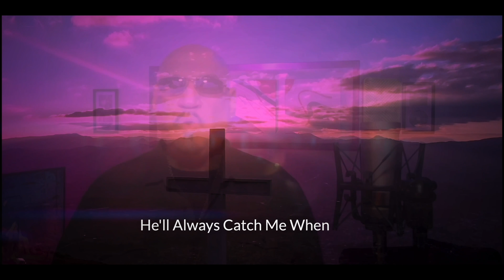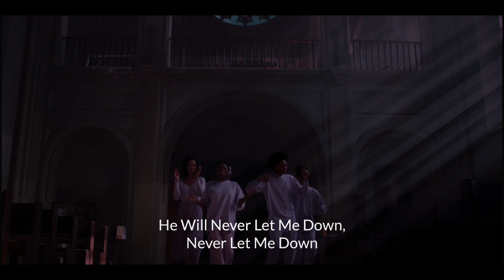Fingerz & Co. - "Never Let Me Down" (Lyrics Video)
Written, Produced, Edited and Directed by:
Felix Fingerz of Fingerz & Co.

Digitally Recorded, Engineered, Mixed & Mastered by:
Felix Fingerz at Finger Cell Studio, NYC.

Courtesy of:
the Finger Cell Music Group.

Extra Special Thanks to the Video Field Crew at Pexels.